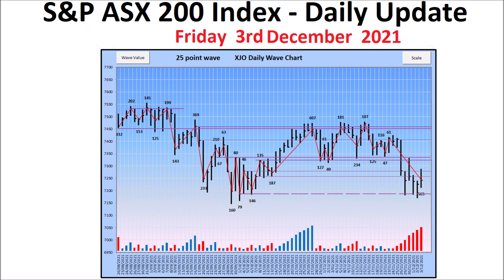S&P ASX 200 Index (XJO) - Daily Update - 3rd December 2021